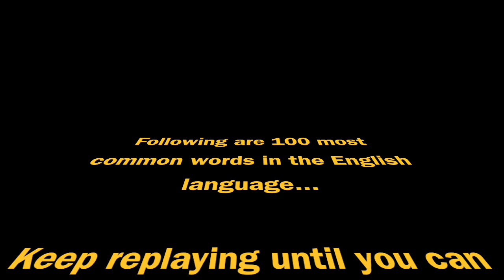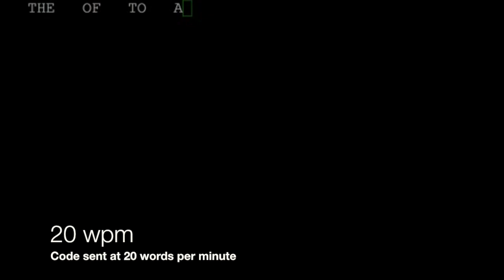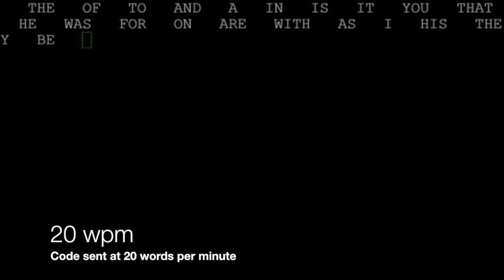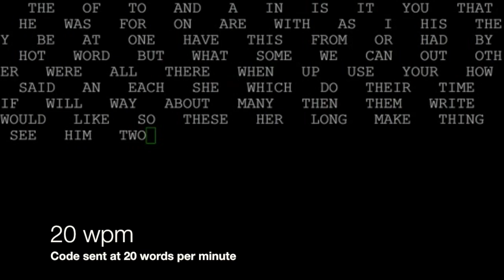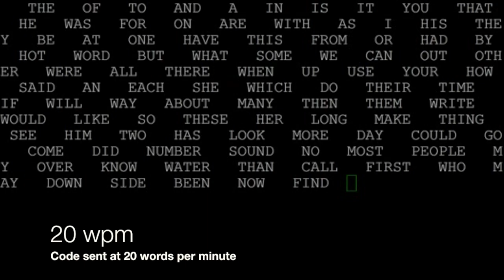100 most common English words in Morse Code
The 100 most common english words in Morse Code at 20 words per minute.   See other videos for other speeds.